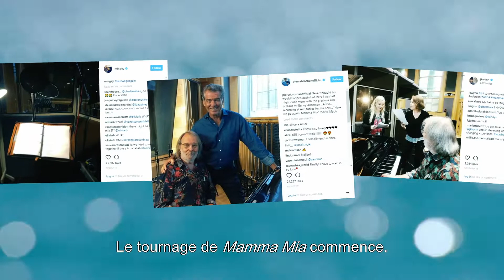Mamma Mia : Here We Go Again / Featurette "Fin de Tournage" [Au cinéma le 25 juillet]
Genre: Comédie musicale
Distribution: Meryl Streep, Pierce Brosnan, Colin Firth, Stellan Skarsgård, Julie Walters, Dominic Cooper, Amanda Seyfried, Christine Baranski, Lily James, Josh Dylan, Hugh Skinner, Jeremy Irvine, Alexa Davies, Jessica Keenan Wynn, Andy Garcia & Cher
Ecrit et réalisé par: Ol Parker
Une histoire de: Catherine Johnson, Richard Curtis, Ol Parker
Produit par: Judy Craymer, Gary Goetzman
Producteurs délégués : Benny Andersson, Björn Ulvaeus, Tom Hanks, Rita Wilson, Phyllida Lloyd, Richard Curtis, Nicky Kentish Barnes

Préparez-vous à chanter et danser, rire et aimer une fois de plus !

Dix ans après que Mamma Mia ! Le Film ait engendré plus de 600 million de dollars à travers le monde, vous êtes invités à retrouver la magie de l’île grecque Kalokairi dans une toute nouvelle comédie musicale basée sur les chansons d’ABBA. La comédie musicale sortira à l’été 2018 et verra le retour du cast original et l’arrivée de nouveaux acteurs dont Lily James (CENDRILLON, BABY DRIVER).

MAMMA MIA! HERE WE GO AGAIN est produit par Judy Craymer et Gary Goetzman, également producteurs du premier volet. Judy Craymer est également la créatrice et productrice de la comédie musicale au succès mondial.

Ol Parker, auteur du film INDIAN PALACE, a écrit et réalisé la suite de Mamma Mia ! Le Film, d’après une histoire de Catherine Johnson, Richard Curtis et Parker.
Benny Andersson et Björn Ulvaeus se sont chargés des musiques et paroles et sont les producteurs délégués.
Tom Hanks, Rita Wilson, Phyllida Lloyd, Richard Curtis et Nicky Kentish Barnes sont également producteurs délégués.

Reprenant les personnages clés de MAMMA MIA! LE FILM, on retrouve l’oscarisée Meryl Streep dans le rôle de Donna, Julie Waters dans le rôle de Rosie et Christine Baranski dans le rôle de Tanya. Amanda Seyfried et Dominic Cooper retrouvent les rôles de Sophie et Sky, tandis que Pierce Brosnan, Stellan Skarsgard et l’oscarisé Colin Firth reviennent dans les rôles des pères potentiels: Sam, Bill et Harry.

Le film traverse le temps pour montrer comment les relations forgées dans le passé impactent le présent, Lily James jouera le rôle de Donna jeune. Rosie et Tanya jeunes sont interprétées par Alexa Davies (LE MONDE DE NATHAN) et Jessica Keenan Wynn (Beautiful, une comédie musicale jouée à Broadway).
Sam jeune sera joué par Jeremy Irvine (CHEVAL DE GUERRE), tandis que Josh Dylan (ALLIES) tiendra le rôle de Bill jeune et Hugh Skinner (KILL YOUR FRIENDS) jouera Harry jeune.